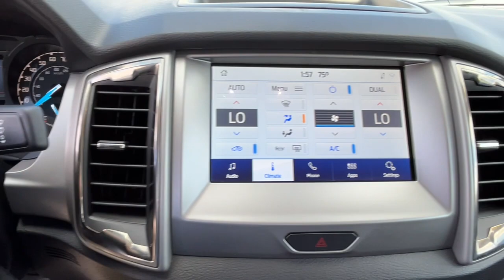2023 Ford Ranger Jacksonville, Swansboro, New Bern, Burgaw, Wilmington, NC T33901K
Used 2023 Ford Ranger  available in Jacksonville, North Carolina at Sanders Ford. Servicing the Swansboro, New Bern, Burgaw, Wilmington, NC area.

Sanders Ford
1135 Lejeune Blvd.

Se habla espanol, Liz.This Ford Ranger has a powerful Intercooled Turbo Regular Unleaded I-4 2.3 L/140 engine powering this Automatic transmission. Carfax One-Owner Vehicle. ENGINE: 2.3L ECOBOOST (STD), Variable Intermittent Wipers, Trip Computer.*This Ford Ranger Comes Equipped with These Options *Transmission: Electronic 10-Speed SelectShift Auto, Transmission w/Driver Selectable Mode, Trailer Wiring Harness, Tracker System, Towing Equipment -inc: Trailer Sway Control, Tire Specific Low Tire Pressure Warning, Tailgate Rear Cargo Access, Steel Spare Wheel, Solid Axle Rear Suspension w/Leaf Springs, Smart Device Remote Engine Start.*Drive Your Ford Ranger With Confidence *Carfax reports: Carfax One-Owner Vehicle, No Damage Reported, No Accidents Reported.*Stop By Today *A short visit to Sanders Ford located at 1135 Lejeune Blvd, Jacksonville, NC 28540 can get you a trustworthy Ranger today!
ENGINE: 2.3L ECOBOOST  (STD),Turbocharged,Four Wheel Drive,Power Steering,ABS,4-Wheel Disc Brakes,Brake Assist,Conventional Spare Tire,Tow Hooks,Intermittent Wipers,Variable Speed Intermittent Wipers,Daytime Running Lights,Automatic Headlights,Rear Bench Seat,Adjustable Steering Wheel,WiFi Hotspot,Keyless Entry,A/C,Bucket Seats,Driver Adjustable Lumbar,Remote Engine Start,Steering Wheel Audio Controls,Auxiliary Audio Input,Immobilizer,Stability Control,Front Side Air Bag,Front Collision Mitigation,Front Collision Warning,Tire Pressure Monitor,Driver Air Bag,Passenger Air Bag,Front Head Air Bag,Rear Head Air Bag,Passenger Air Bag Sensor,Child Safety Locks,Back-Up Camera